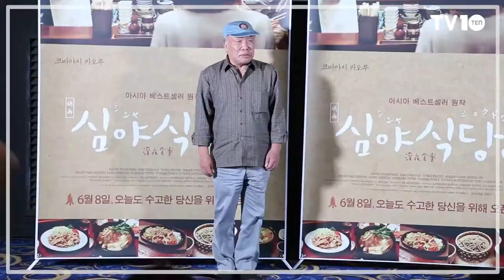[TV10] 今日もお疲れなあなたに、映画「続・深夜食堂」（メディア試写会）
[TV10] 6月1日映画「続・深夜食堂」メディア試写会の現場